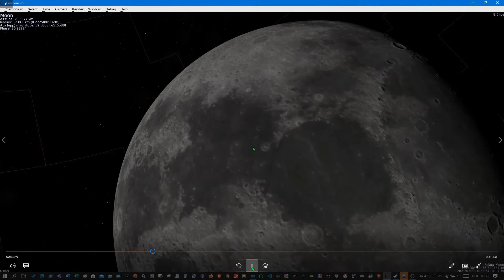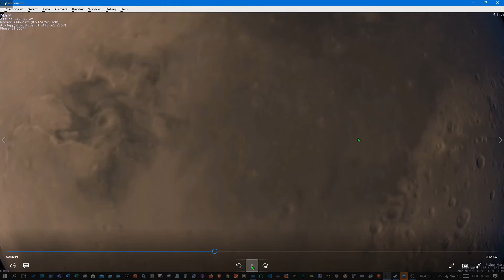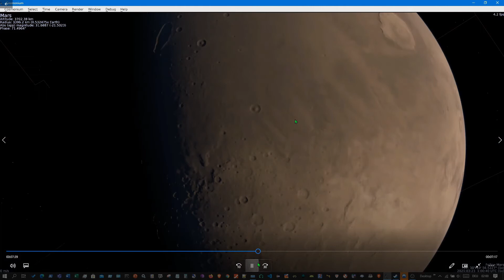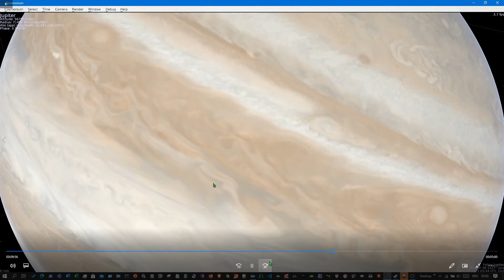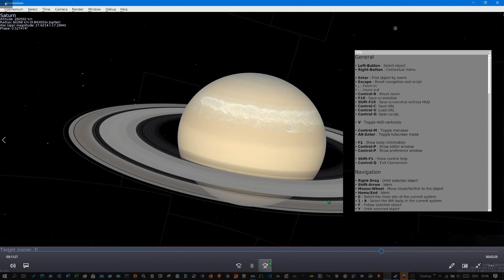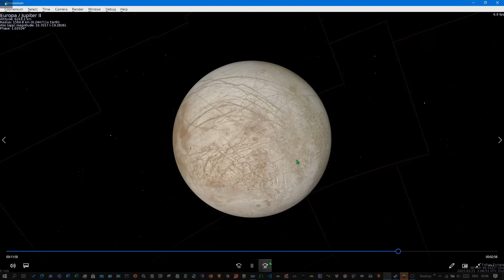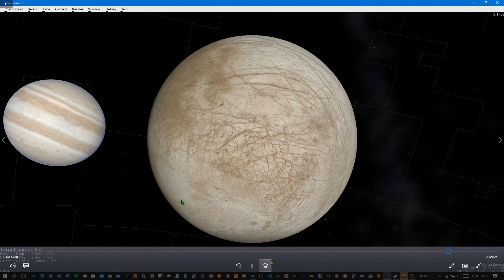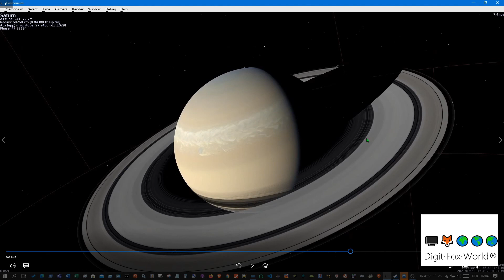SPACE EXPLORATION VISITING THE SOLAR SYSTEM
LET'S ENJOY NAVIGATING SPACE, THE SOLAR SYSTEM WITH AN OPEN SOURCE APPLICATION CALLED COSMONIUM.
COSMONIUM CAN BE EASILY INSTALLED ON YOUR PC, SMARTPHONE AND WITH IT YOU CAN EXPLORE SPACE, PLANETS, MOONS, GALAXIES AND MORE.